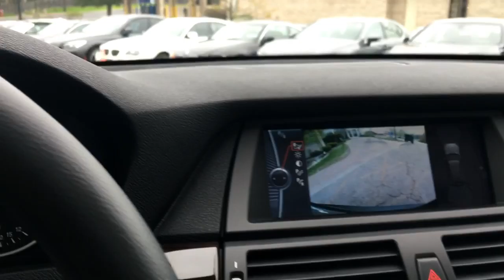2010 BMW X5 Northbrook, Arlington Heights, Deerfield, Schaumburg, Buffalo Grove, IL 2852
2010 BMW X5
2010 BMW X5 30i SPORT NAV 3RD ROW - Stock#: 2852 - VIN#: 5UXFE4C55AL279437

SUPER LOADED 2010 BMW X5 30i! SPORT PACKAGE! NAVIGATION & BACK-UP CAMERA! PREMIUM PACKAGE! PANORAMIC SUNROOF! HEATED & VENTILATED FRONT SEATS! HEATED REAR SEATS! HEATED STEERING WHEEL! 3RD ROW SEAT! COMFORT ACCESS KEYLESS ENTRY! PREMIUM SOUND SYSTEM! REAR CLIMATE PACKAGE! TECHNOLOGY PACKAGE! PARK DISTANCE CONTROL! POWER LIFTGATE! 18 ALLOY WHEELS! NO STORIES! CARFAX CERTIFIED! READY FOR THE ROAD! BUY WITH CONFIDENCE OUR QUALIFIED PRE-OWNED VEHICLES ARE COVERED WITH 3 MONTH OR 3,000 MILES *LIMITED VEHICLE PROTECTION WARRANTY. We have one of the strongest finance departments in the region to assist you in getting your dream car today! We offer a full spectrum of the finest extended warranties on the market today! We have our own 3~bay ASE certified and AAA approved service facility to help our clients service and maintain their vehicles. We want you to not just drive away happy, but stay happy with your car as long as you own it!
FM diversity antenna system,Anti-theft AM/FM stereo CD radio with Radio Data System (RDS), MP3 capabilities, and 3-channel FM diversity antenna system,Anti-theft AM/FM stereo w/CD player -inc: MP3 capability, auxiliary audio input jack, radio data system (RDS), weather band, (12) speakers w/ (2) subwoofers,Prep for CD changer,HD Radio with multicast FM station reception,Satellite radio preparation,Prep for satellite radio,HD radio,Adaptive brakelights,Adaptive Brake Lights,Xenon headlights,Automatic headlights,Automatic tilt-down of right outside mirror for visibility of curb when backing up,Intermittent rain-sensing windshield wipers with adjustable and vehicle-speed-sensitive wiping interval, single-wipe control, windshield-washer system with heated washer jets,Body-color exterior door and tailgate handles,Front fog lights,Star Spoke (Style 210) 18 x 8.5 light alloy wheels and 255/55 run-flat all-season tires,Panoramic moonroof with 2-piece glass panel, power slide and lift control, wind deflector and electric interior sunshade,Xenon Adaptive Headlights with auto-leveling and Corona headlight-rings,P255/55HR18 run-flat all-season tires,Body-color door handles,Body-color bodyside cladding,Metallic paint,Matte-black side window frame trim,18 x 8.5 star spoke alloy wheels (style 210),BMW kidney grille w/black vertical bars,Dual power outside mirrors,Automatic headlights w/rain sensor,Rear-window wiper/washer with adjustable wiping interval,Rear roof spoiler w/separation edges,2-piece tailgate w/soft-close feature,Body-color & black pwr heated mirrors -inc: 3-position memory, passenger reverse auto-tilt-down,Variable intermittent rear window wiper w/washer,Halogen free-form foglights with Cornering Lights function,Adaptive light control -inc: dynamic auto-leveling, auto headlight control, cornering lights,Rain-sensing windshield wipers w/heated washer jets,Star Spoke (Style 210) 18 x 8.5 light alloy wheels and 255/55 run-flatsup1/sup all-season tires,Panoramic moonroof,Electronic analog instrumentation with LED illumination,Leatherette seat trim,Leather-wrapped pwr tilt/telescopic multi-function steering wheel -inc: auto tilt away, 3-position memory,Automatic front climate control with separate left/right temperature settings, automatic air conditioning and recirculation control,Electronic analog speedometer & tachometer,10-way pwr front seats -inc: 3-position driver seat memory, headrests,Rear-window defroster,Dynamic Cruise Control,Auxiliary pwr outlet,Vehicle & Key Memory,Keyless entry w/remote trunk release,Leatherette upholstery (not available with Sport Activity Package, Active Ventilated Seat Package, optional 20-way multi-contour seats, or optional heated rear seats),iDrive system with on-board computer and Controller, and 6 programmable memory buttons,Dual front sun visors w/illuminated vanity mirrors,Enhanced coded driveaway protection,Rear-seat center armrest,Remote keyless entry -inc: selective unlocking, tailgate release, interior light actuation, window down, alarm,Power tilt/telescopic leather-wrapped multi-function steering wheel,Time-delay courtesy lights with actuation from driver's exterior door handle or remote control; automatic switch-on when engine is turned off,Central locking system -inc: double